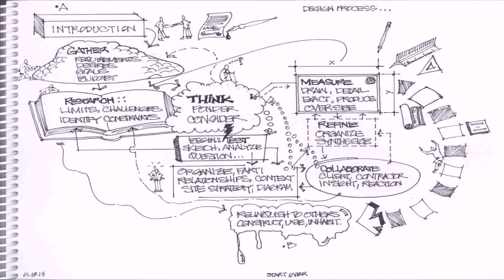Design Your Own House Online In India - DaddyGif.com (see description)